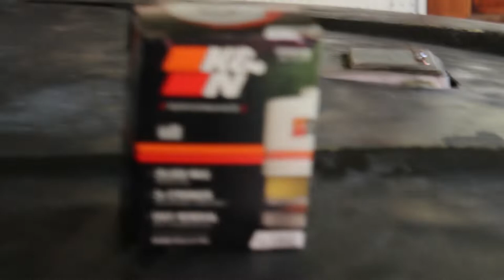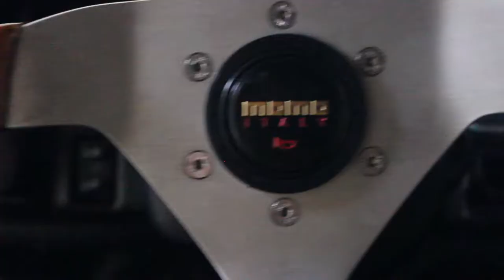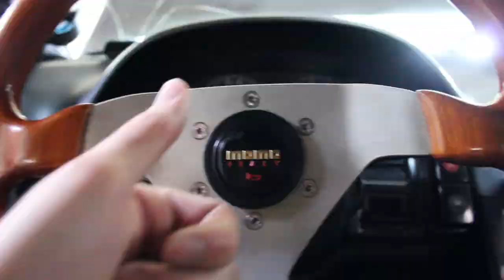Drift Event Prep, S13 Update #30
Somehow it's been two years since the last s13 update.